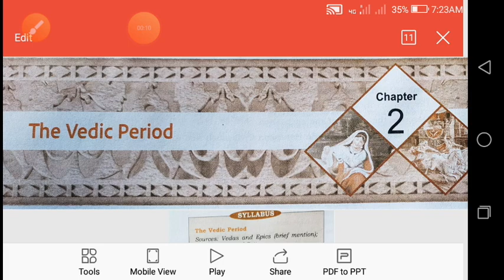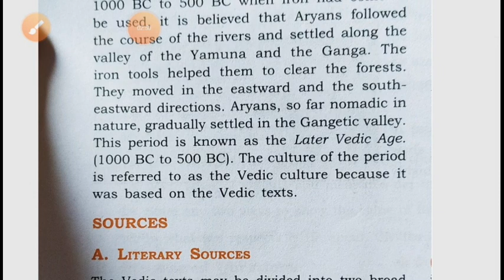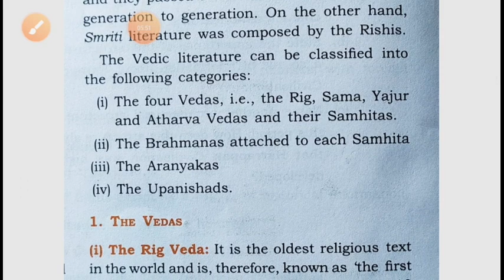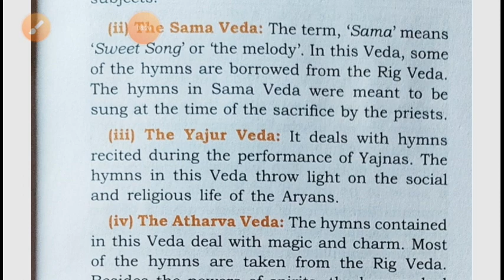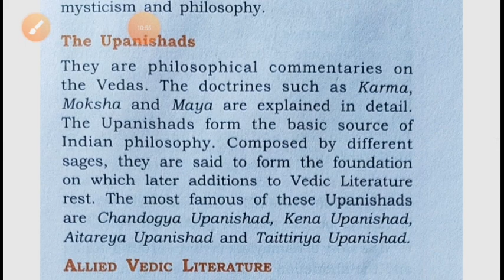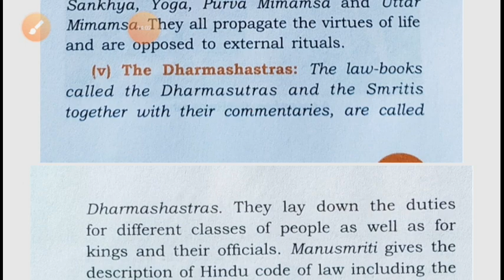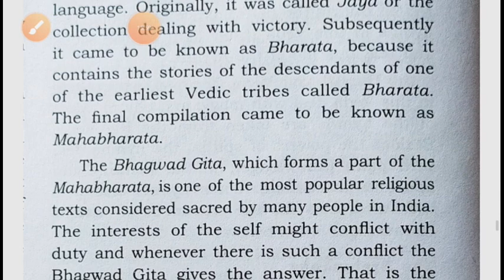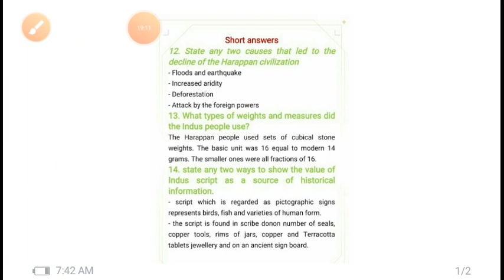Class 9 History Ch.2(Part 1)